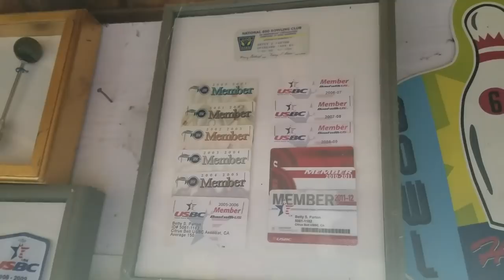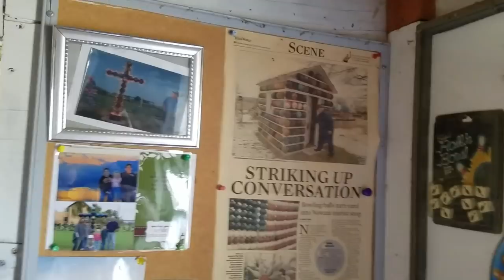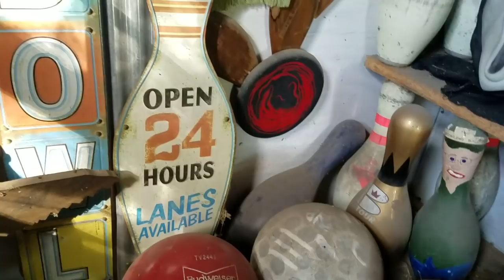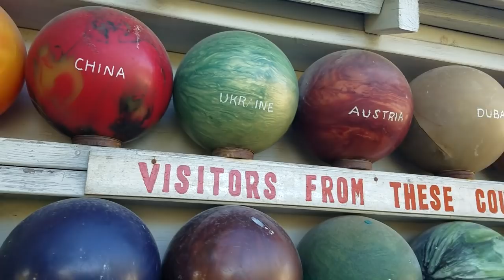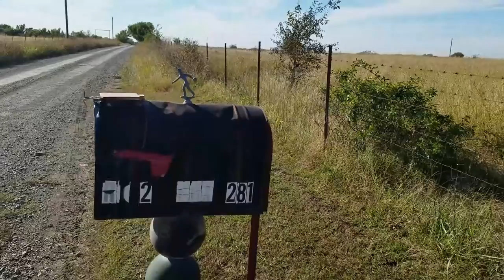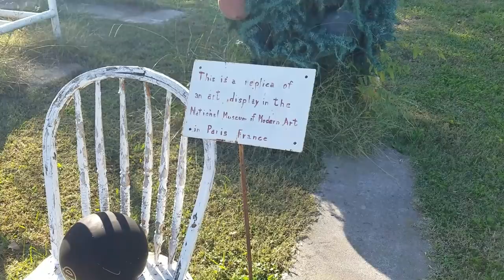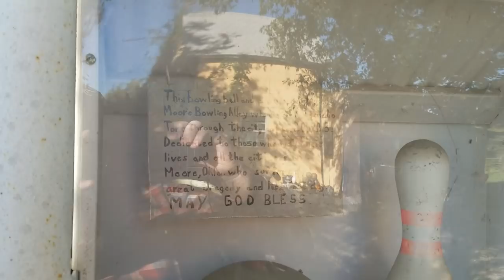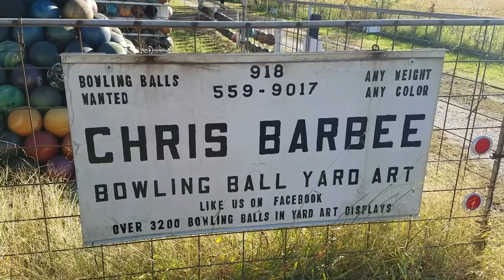Worlds Largest Bowling Ball Yard Art Collection From Chris Barbee!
Chris Barbee has used over 3300 bowling balls in his yard to make one spectacular attraction.  He has had visitors from all over the United States as well as the world.  He is always looking for bowling balls if you would like to donate them.